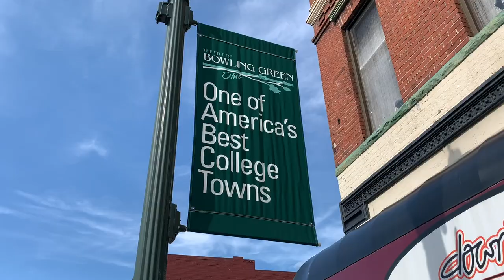Bowling Green - Doyt L. Perry Stadium